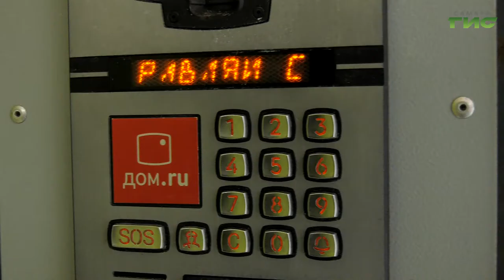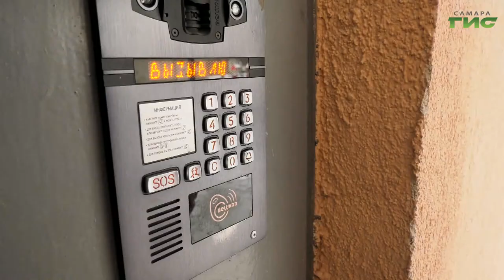В Самаре продолжается мониторинг амбулаторных больных коронавирусом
В Самаре продолжается мониторинг амбулаторных больных коронавирусом. Обход производят ежедневно сотрудники районных администраций и управляющие микрорайонами. В разговоре по домофону они узнают, соблюдают ли больные режим самоизоляции и не нужна ли им помощь. Дополнительно людей обзванивают по телефону. Подробнее расскажет Мария Левина.